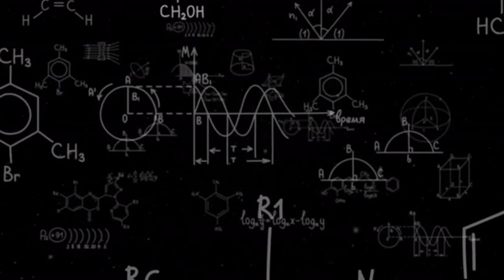Mathematics background video || copyright free materials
This channel is made for your help .
You can use this anywhere.

Copyrightfreebackground